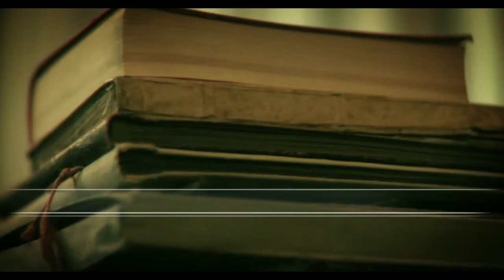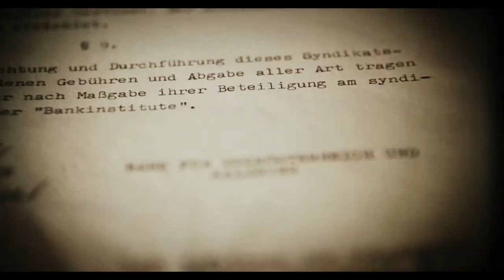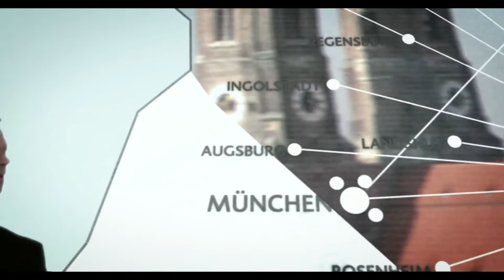140 Jahre Oberbank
Stand: 2009
Produktion: PEVNYFILMS
Regie:Antonin B.Pevny